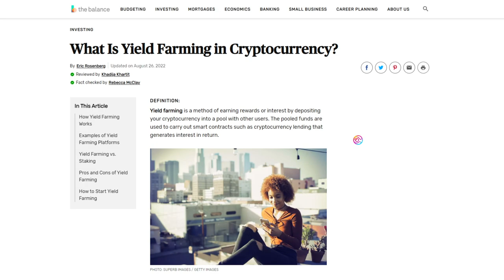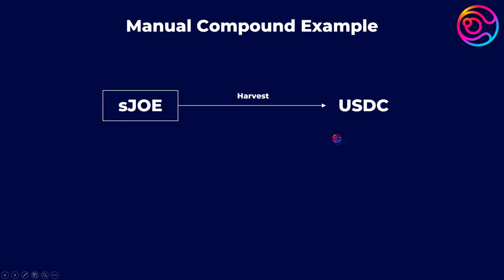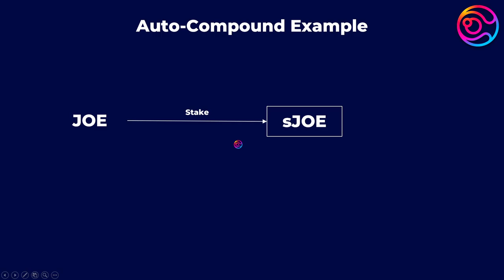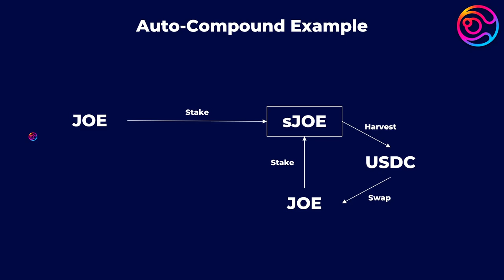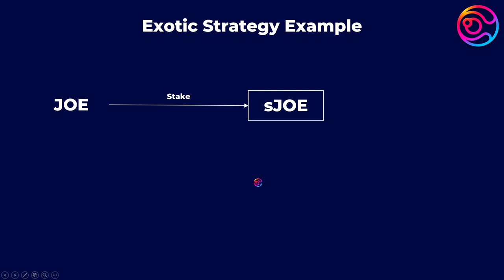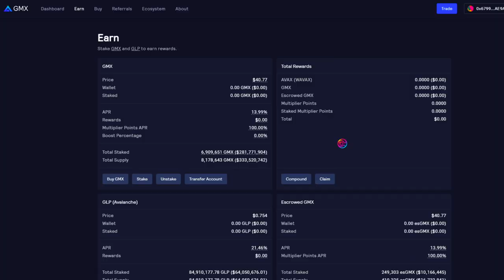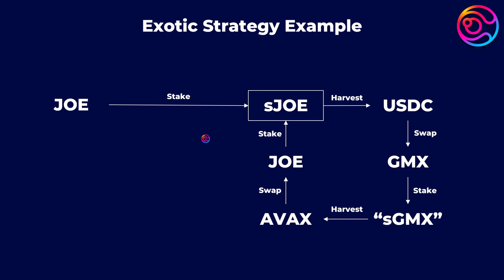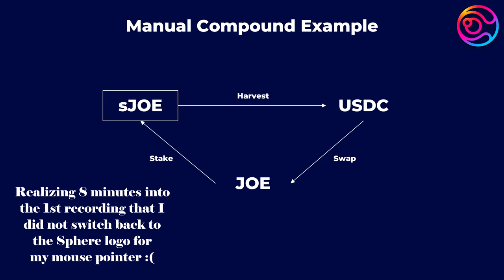How Do Exotic Crypto Yield Strategies Work? (Dyson)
Dyson, a new arm being built within the Sphere ecosystem, will offer exotic strategies to maximize yield-farming and staking rewards for users.
An exotic strategy is basically any other strategy besides simple auto-compounding in order to maximize returns for users.

Price Time received compensation for this content creation.
Price Time is a $SPHERE token holder.